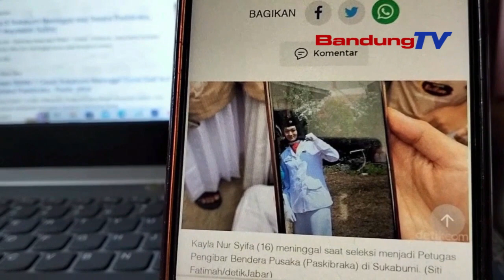CALON PASKIBRAKA MENINGGAL BEY MINTA PANITIA PERHATIKAN KESEHATAN SISWA